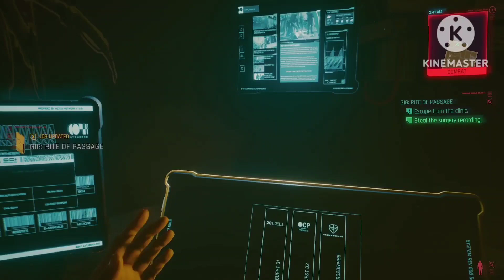Cyberpunk 2077 Xbox X/S Walkthrough Part 9 (Male V)